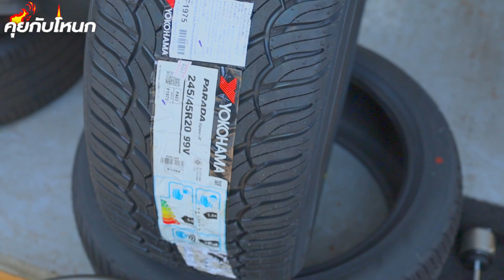Mazda CX5 บนโช๊คที่พี่โหนกใช้แล้วดีที่สุด RSR Best i !!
🏎 ป.ธนพัฒน์ 2013.
📍 สาขาบางใหญ่ ถ.กาญจนาภิเษก ติดกับบิ๊กซีเอ็กตร้าบางใหญ่ โลเคชั่น
✅ ล้อ/ยาง/โช๊คอัพ/ช่วงล่าง/ระบบเบรค.
🔎 ป.ธนพัฒน์ 2013 - P2013